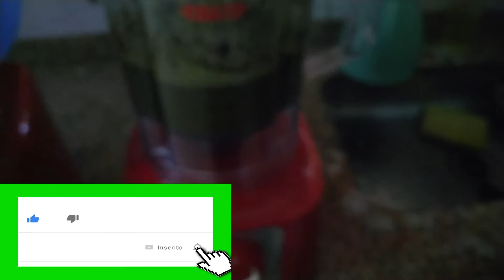BRASlLElRA APRENDE CULNÁRlA AFRlCANA- (MATAPA)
Neste video ensino passo a passo, a preparar Matapa ( Folhas de Mandioqueira) um prato tipico Africano habitual em Moçambique.
NGREDlENTES:
1- Folha da mandioqueira,
2-Leite de Coco
3-Amendoim Processado
4-Cebolha e alho
5-Camarão Fresco 1 kg.
lnscreva-se no canal, compartilhe nos seus grupos de zap , messenger , telegram e mais.
Siga -me também nas redes socas
lNSTAGRAM- @rafaelcasimiro
TlK TOK rafaafrobrasl